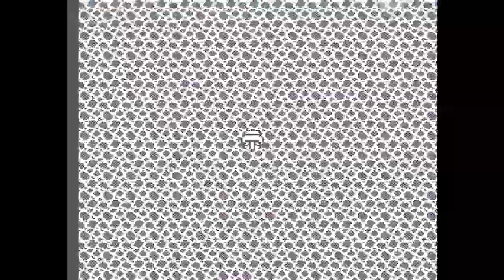Silva Saga (NES) - [Part 14] - - The Lost civilization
Welcome to the 2nd entry of the Silva Saga trilogy of games. This game was released also on the famicom in 1992 like its predecessor Minelvaton Saga, how ever since this game was released about 5 years later, there is quite some substantial improvements in the audio, graphical and presentation design of the game. The mechanics also went through probably the most significant change and now its opted for a more traditional Dragon quest system. The mercenary mechanic which I did not use at all in the previous game also has been improved where now you have an option to deploy three separate parties consisting of different factions. The mercenary group which are strong in combat and the idols which are your magic users. It’s an interesting but more versatile upgrade and you will see me utilize it more in this game. Well with out further ado, I present to you. Silva Saga!